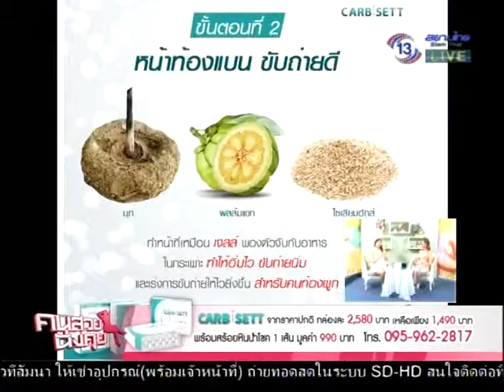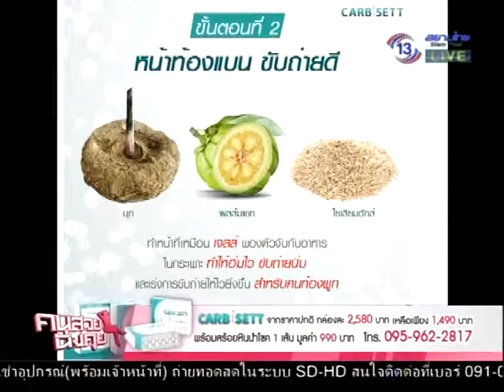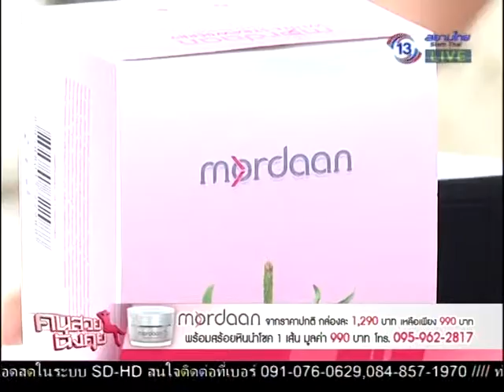คนสวยนั่งคุย 15 ก.ย. 58